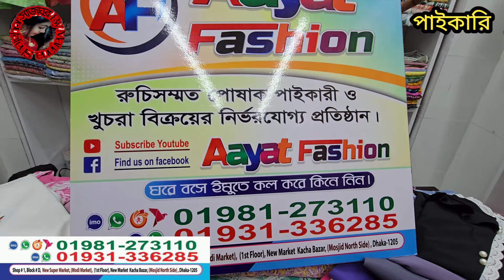350 টাকায় স্মার্ট 2পিস কড়ডস সেট নিউ মারকেট / ১পিস নিলেও পাইকারি 😱😱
350 টাকায় স্মার্ট 2পিস কড়ডস সেট নিউ মারকেট / ১পিস নিলেও পাইকারি 😱😱